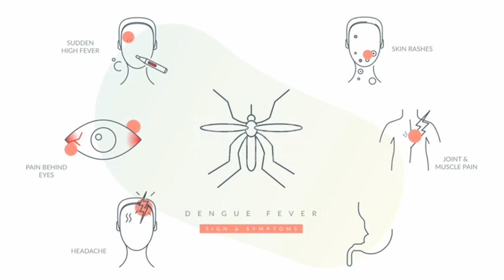ডেঙ্গু র গান| Bangla Natok | Palli Gram| Bangla New Natok 2024 | Bhawaiya Song Natok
ডেঙ্গুর ডর | Bangla Natok | Bangla Natok | Palli Gram | Bangla New Natok 2024 |  Bhawaiya Song Natok

ডেঙ্গুর ডর | Bangla Natok | Bangla Natok | Palli Gram | Bangla New Natok 2024

ডেঙ্গুর ডর | Bangla Natok | Bangla Natok | Palli Gram,
ময়না | Prank King | Arohi Min | Fazlur Rahaman Babu | Dream Eye,
বোনের দায়িত্ব | Boner Dayitto | Notun Bangla Natok | Palli Gram Tv,
শহীদ আবু সাইদের জারি গান | গ্রামীণ কিচ্ছা পালা | Imrul Kayes Media,
প্রেমের শুরু পার্ট ২ | Premer Sur Part 2,
বিধাতার লেখা | Bidhtar Lekha,
নিঃসন্তান | Nihsontan,
পরকীয়া ভূত | Porokiya Bhut,
বাবার ভালোবাসা | Babar Bhalobasha, আদরের দুলালী | Prank King,
জনম জনমের প্রেম | Jonom Jonomer Prem

Call for Durga Puja, Kali Puja Booking   "Full Malda Bhawaiya Team "